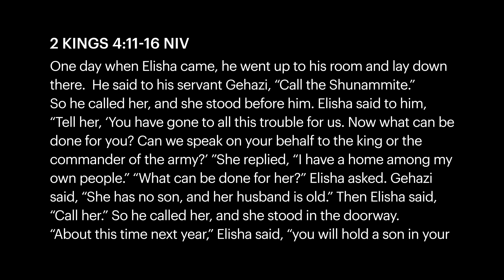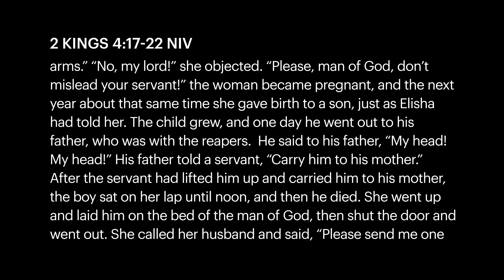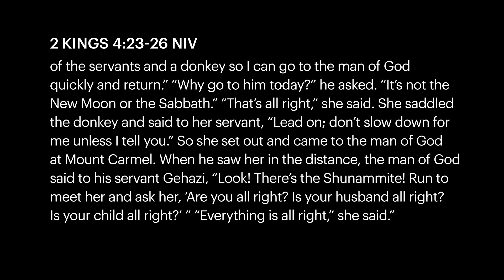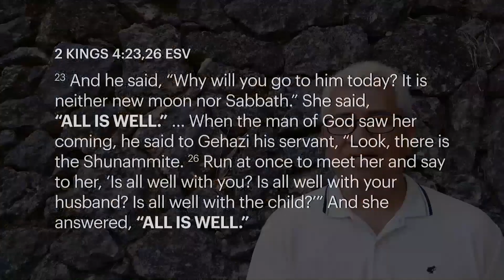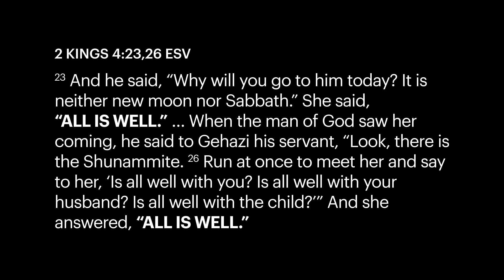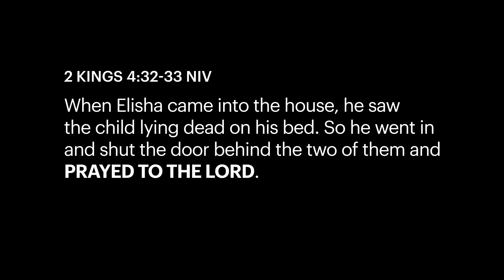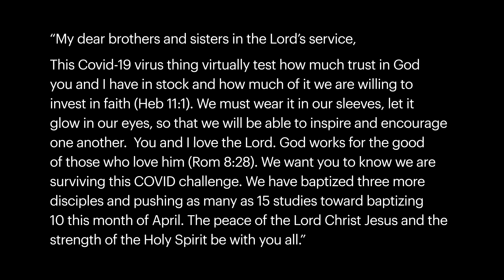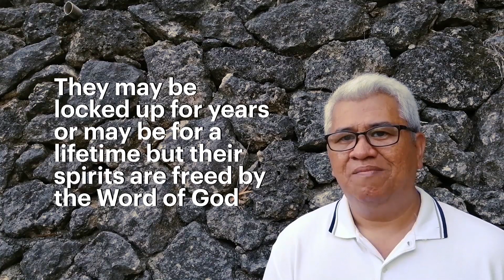ICOC PH Sunday Worship Service - April 19, 2020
ICOC Philippines Sunday Service